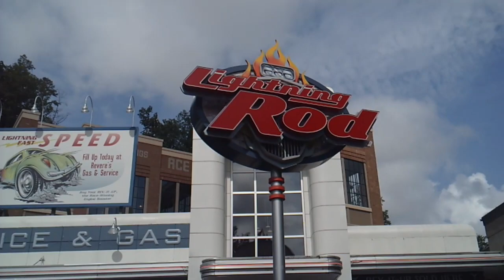Dollywood Park Footage August 2017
Here are some clips of some of the roller coasters at Dollywood!

Song used in intro:
Song: Galaxy - Trip40